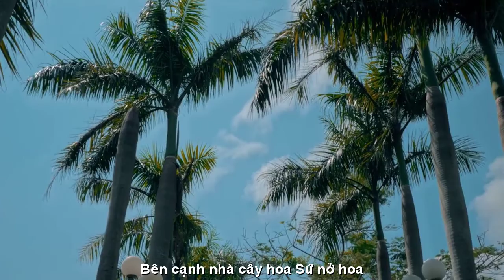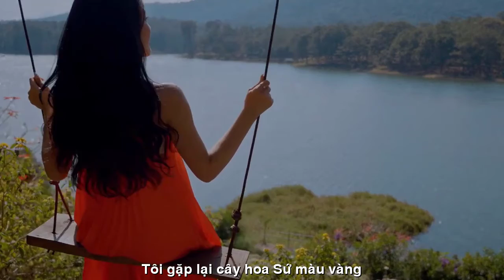[FULL HD]CALI HOA SỨ VÀNG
ĐẾN VỚI
TÁC PHẨM:CALI HOA SỨ VÀNG
THƠ:DAN HOANG

HOA SỨ VÀNG
Ngày xưa tôi hay hái cành hoa Sứ,
Làm bi đạn bắn ống thục đùa chơi.
Cái ruột viết Bic làm nòng thông hơi,
Cắm vào cành Sứ thụt hoài không chán?
Thời trẻ con đùa đánh nhau sứt trán,
Lại làm hoà chẳng phán đoán so đo.
Con gái con trai cùng nhảy cò cò,
Hái hoa Sứ len lén cài lên tóc.
Mắt cô bé tròn vo như viên ngọc,
Vui cùng cười buồn cũng khóc vu vơ.
Bên cạnh nhà cây hoa Sứ nở hoa,
Hương thoảng thoảng đậm đà tình lối xóm.
Thời gian dần trôi đôi trẻ khôn lớn,
Chiến cuộc lan tràn thôn xóm tan hoang.
Tôi vào lính đi trấn giữ quê hương,
Nàng ở lại ruộng vườn chăm vun xới.
Rồi một ngày ba mươi tháng tư tới,
Đời lưu vong tôi lạc đến trời Âu.
Quê hương đổi đời nàng đi làm dâu,
Lấy chồng xứ lạ đâu không ai biết?
Bốn mươi năm trôi một lần bất chợt,
Tôi gặp lại cây hoa Sứ mầu vàng.
Hoa Sứ thơm thoang thoảng hương tóc nàng,
Đã thắm mãi vào lòng tôi thủa trước.
Hôm nay ngồi nhìn màu hoa hẹn ước,
Tim tôi đau xót xa nhớ bóng nàng.
Hoa Sứ vàng sao đời lại võ vàng,
Cho nước mắt lỡ làng rơi nghiệt ngã?
Theo thời gian tóc pha mầu bạc xoá,
Chuyện ngày xưa vẫn canh cánh bên lòng!
Nguyện cầu xin trên địa cầu mênh mông
Nàng bình yên trong gia đình êm ấm.